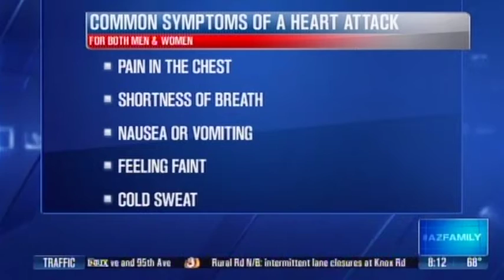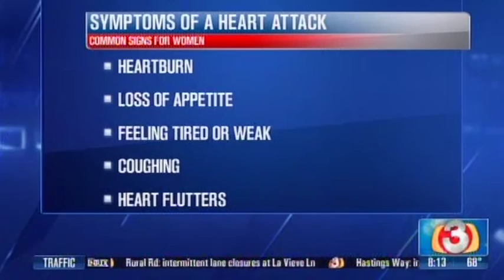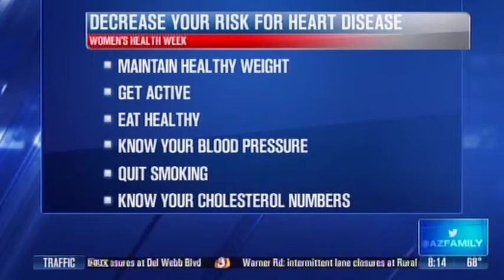All About Heart Disease | Dr. Sharon Thompson, MD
Heart disease is the #1 killer of women in the US. Dr. Thompson is here to tell us all about heart disease and what women need to be on the lookout for.